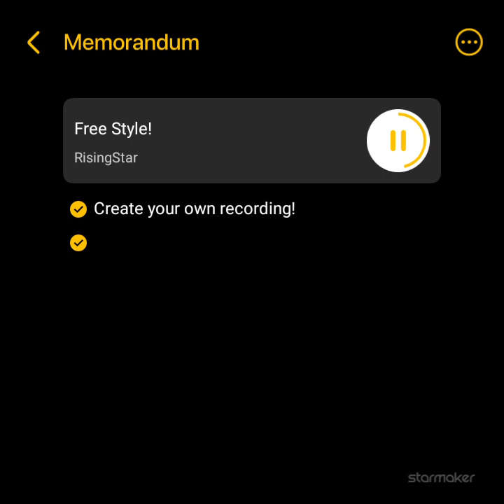Tere mandir ka hoon deepak...